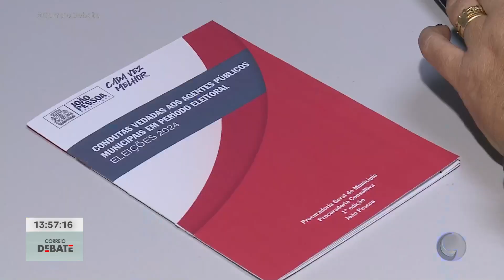Prefeitura de JP lançou uma cartilha de condutas vedadas aos agentes públicos municipais